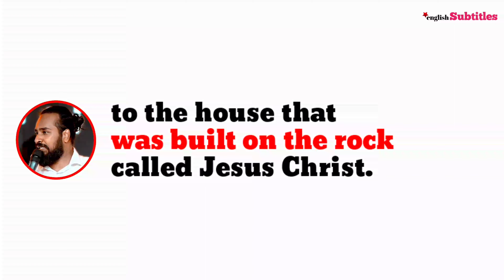From Breaking you to Making you!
From Breaking you to making you, Ps Nishanth

🚀 Hi Everyone,